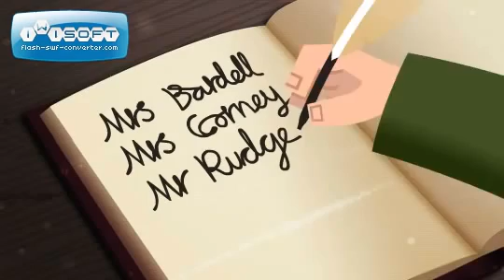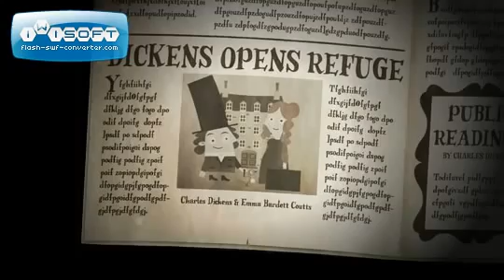The Life of Charles Dickens BBC